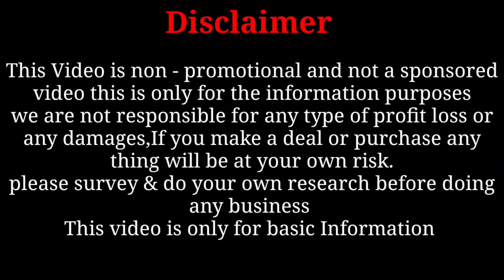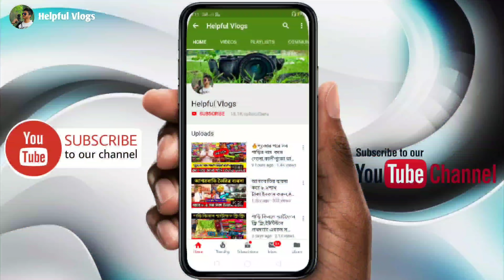🌼পৌষ মাসে সব জিনিসের দাম কমে গেলো।৬৫ টাকায় কিনে ব্যবসা করুন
Adi Mata Monmohini Bastralay
Address : Gobindapour Santipur Nadia

Name : Soumen
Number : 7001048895